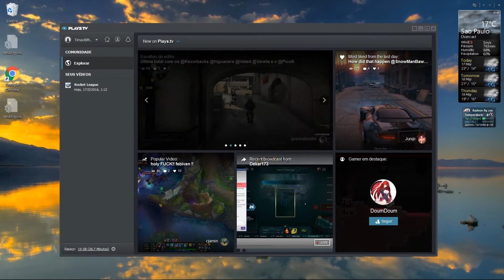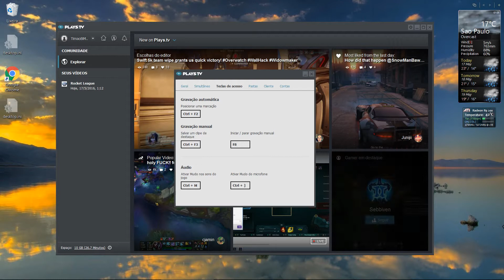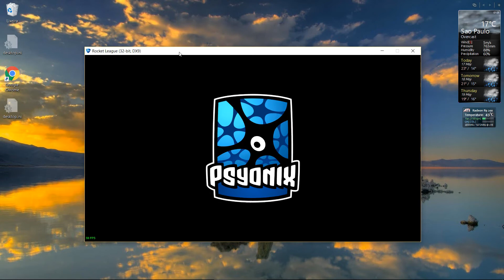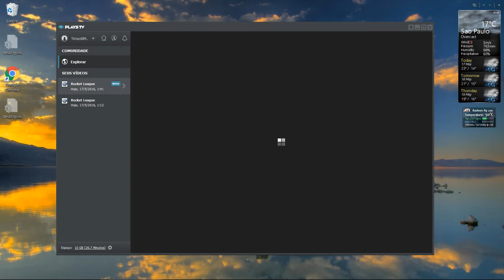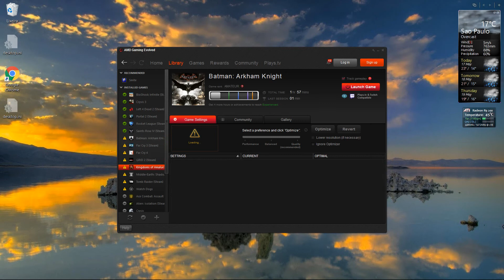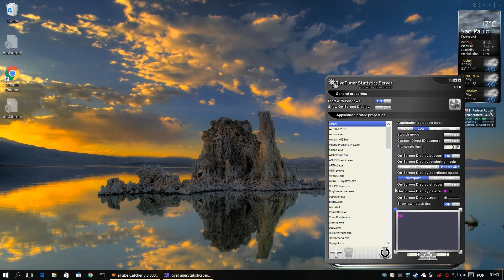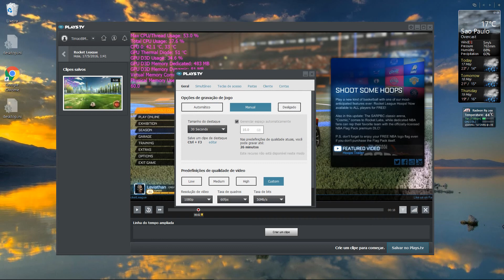Gravador de video AMD (PlayTV) com dados na tela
Neste video demonstro um pequeno truque para forçar o gravador de videos PlayTV (raptor) a capturar os dados do rivatuner na tela de jogo. O que normalmente não funciona, infelizmente.
Com esse truque acredito que 99% dos jogos possam ser gravados exibindo os dados na tela.
Aproveite que o PlayTV quase não impacta em sua performance para mostrar o real desempenho de sua Radeon!